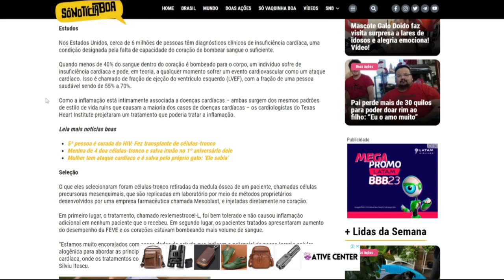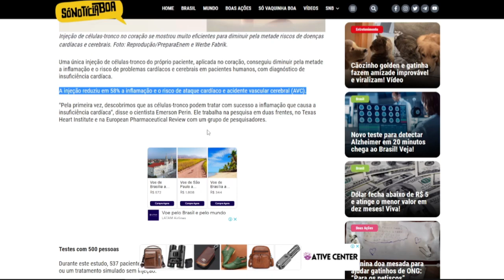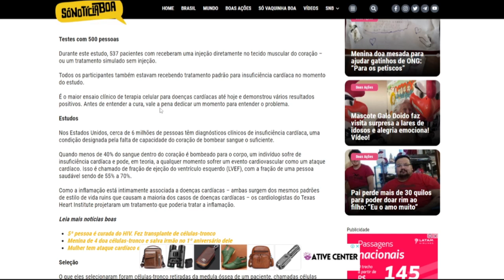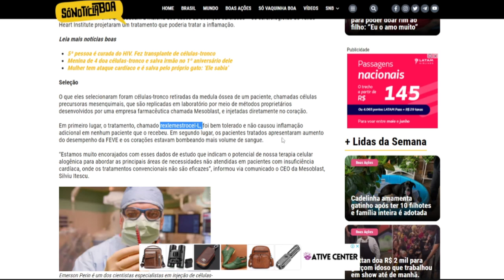Injeção de células-tronco no coração reduz em 58% inflamação e infarto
Uma única injeção de células-tronco do próprio paciente, aplicada no coração, conseguiu diminuir pela metade a inflamação e o risco de problemas cardíacos e cerebrais em pacientes humanos, com diagnóstico de insuficiência cardíaca.

A injeção reduziu em 58% a inflamação e o risco de ataque cardíaco e acidente vascular cerebral (AVC).

“Pela primeira vez, descobrimos que as células-tronco podem tratar com sucesso a inflamação que causa a insuficiência cardíaca”, disse o cientista Emerson Perin. Ele trabalha na pesquisa em duas frentes, no Texas Heart Institute e na European Pharmaceutical Review com um grupo de pesquisadores.